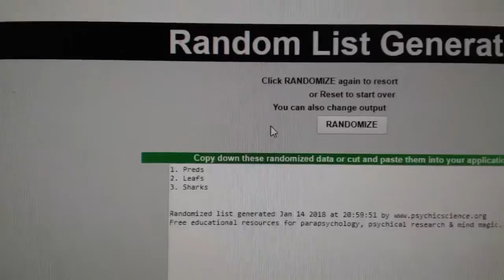Multi Randoms - C&C GB #8170